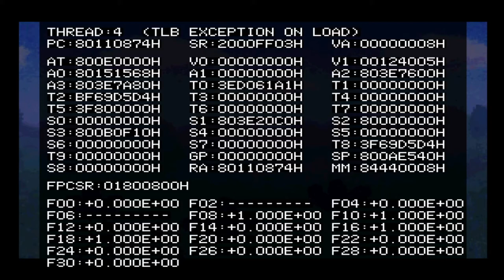Paper Mario Pro Mode Bonus 1: Boss Rematches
It looks like we can re-fight all of the bosses now. Some are easy, some are tough, and some crash the game!